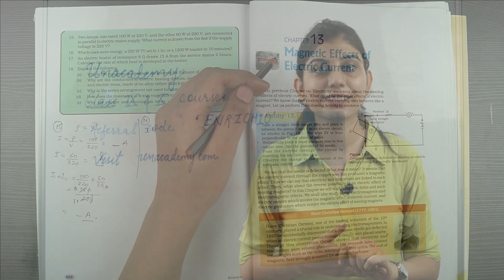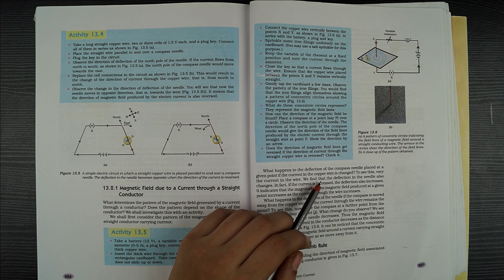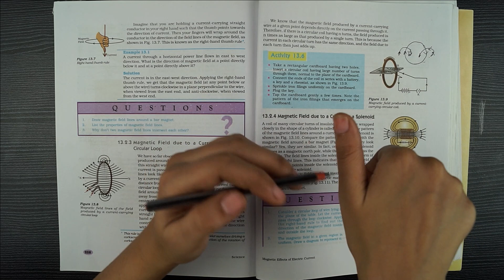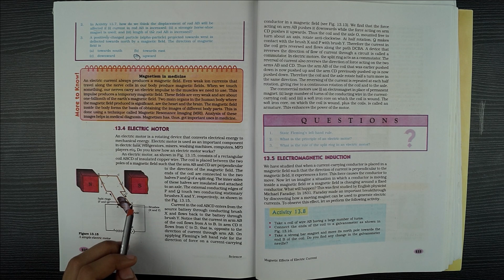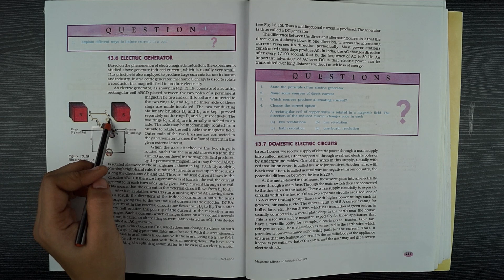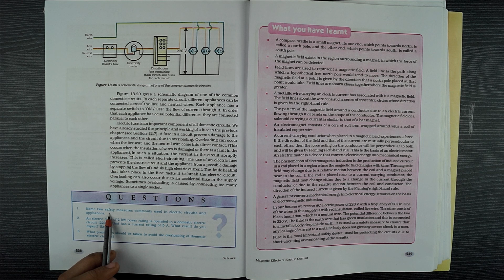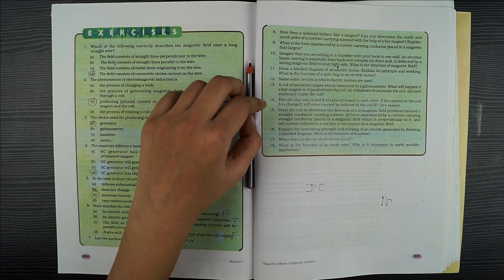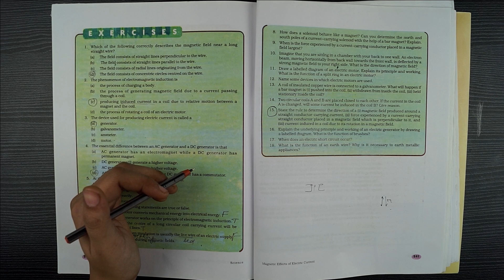Magnetic Effects Of Electric Current || Class 10 || Chapter 13 || Science With Question Answer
Today we are going to teach you about Magnetic Effects Of Electric Current

Unacademy aims at paving a strong foundation for students.

At Unacademy, top educators not only teach but also guide the young minds in the correct direction for their future. They try to answer most of the questions of students such as which stream to choose after Class 10/12, how to stay motivated, how to make study time-table, how to prepare for examinations, have a good grip on the fundamental concepts, practice formulas and theorems from previous year’s question papers, practice both direct formulas and theorem based questions for better preparations, etc.

So, the idea will be to have fun and keep learning interactively. We promise that it’s going to be an exciting year. Feel free to spread the word – share the videos with your friends and classmates.

1. Learn from your favorite educators

2. Dedicated DOUBT sessions

3. One Subscription, Unlimited Access to Live Online Classes and Videos

4. Real-time interaction with best-in-class educators

5. You can ask doubts in live online classes

6. Download the videos & watch offline

7. NCERT Solutions